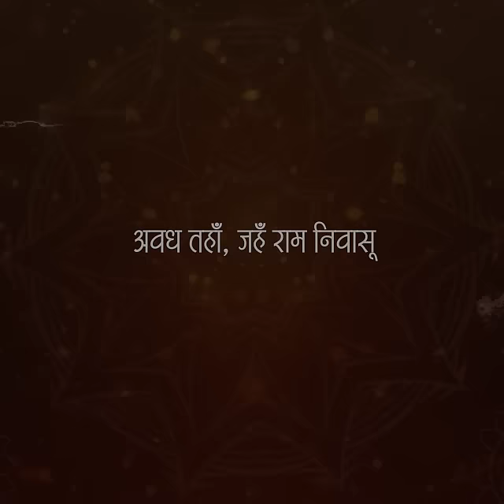PM Modi extends warm wishes on the occasion of Army Day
Prime Minister Narendra Modi extended his warm wishes on the occasion of the Army Day. "Our soldiers have always proven that they are the strongest wall of the country," said PM Modi.